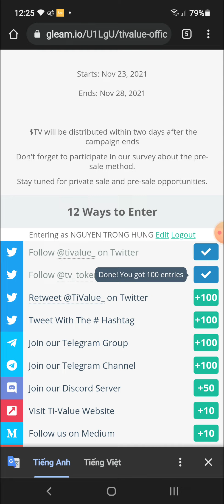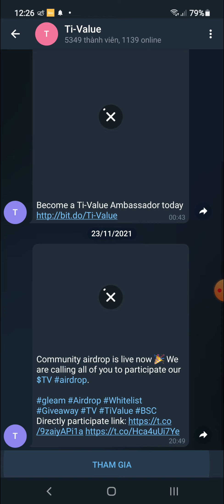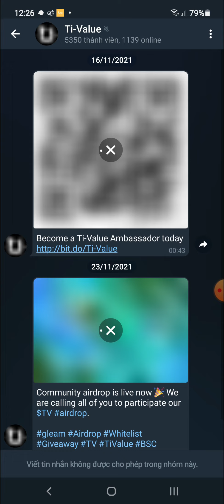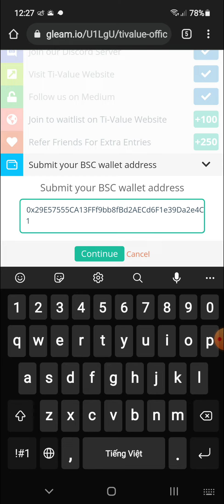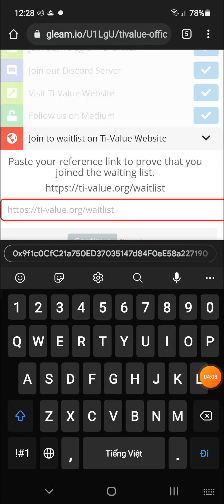Hướng Dẫn Ăn Chia 120,000$ Token TV-VALUE Mạng BSC (Random 6000 people)